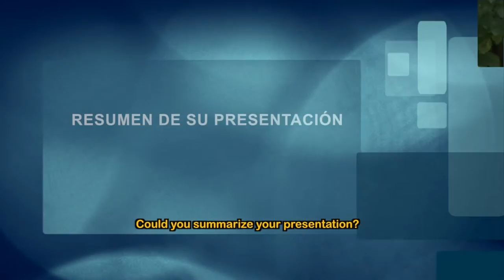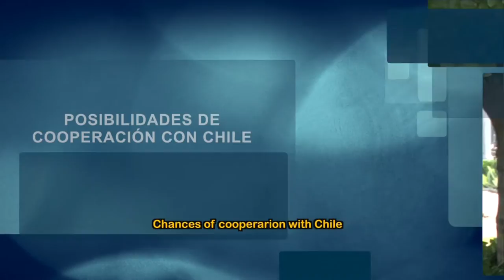Premio Nobel de Física comenta su participación en el Congreso del Futuro 2017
La luz LED fue uno de los desarrollos más importantes en la tecnología de la iluminación, no solo por que supere considerablemente la vida útil de los sistemas tradicionales, sino porque contribuye a la eficiencia energética. Esta condición, sumada a que la implementación de esta tecnología es fácil y accesible, le hicieron merecedor del Premio Nobel de Física el año 2014. Más detalles de esta entrevista en la nota publicada por el Observatorio Asia Pacífico de la BCN